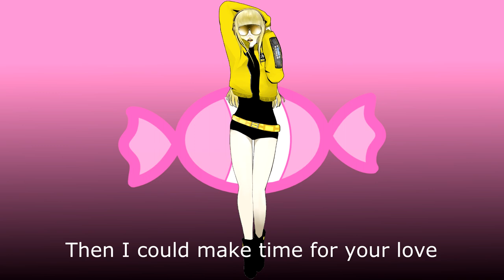【Vocaloid cover】Sour Candy【Cyber Diva】【Miku Hatsune】【SeeU】【KAITO】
This song was so much fun to work on! This isn't my first time working with SeeU's Korean voicebank, I've been experimenting with it behind the scenes every now and then with mixed results. Now I can say I'm really proud of how her tuning came out.

Cyber Diva was originally supposed to do the talking portion but her voice was not cooperating with it so I knew I needed a voice that could handle that low range, hence why Kaito is here!

CREDITS-
Miku and Kaito artwork: iXima
Cyber Diva artwork: Crusher-P
SeeU artwork: KKUEM
VSQx: odotter
Tuning: Me